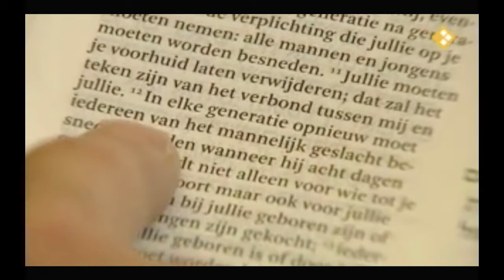Meerderheid kinderurologen tegen jongensbesnijdenis (English subtitles)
Majority of Pediatric Urologists condemns circumcision of boys.
Nova - November 2009
English subtitles see YouTube in settings.

De overgrote meerderheid van de kinderurologen in Nederland vindt dat een arts een besnijdenis bij jongens onder de 12 jaar niet moet doen als er geen medische reden voor is.

Meebeslissen
Volgens de Utrechtse kinderuroloog Tom de Jong vinden de urologen dat een kind moet kunnen meebeslissen over veranderingen aan zijn eigen lichaam. Volgens de Nederlandse wetgeving geldt dan de grens van 12 jaar. De Jong heeft vanavond het standpunt van de urologen overgebracht tijdens een besloten vergadering bij de Koninklijke Maatschappij voor de Geneeskunst in Utrecht.

Besnijdenis
In Nederland worden jaarlijks ongeveer 15.000 moslimjongens en enkele honderden joodse jongens besneden. De KNMG is vandaag de discussie gestart over jongensbesnijdenis. Nu er een wet is die meisjesbesnijdenis verbiedt, wil de artsenorganisatie ook een standpunt innemen over de besnijdenis van jongens. Tom de Jong: "Het is natuurlijk enorm verbazingwekkend, dat meisjesbesnijdenis wettelijk verboden is en dat je daarvoor de bak indraait, terwijl er geen enkele discussie is over de wenselijkheid van jongensbesnijdenis."

Ingrijpend
Volgens De Jong is jongensbesnijdenis ingrijpender voor het lichaam dan lichte vormen van meisjesbesnijdenis. De belangrijkste reden dat hij zich uitspreekt tegen jongensbesnijdenis is dat je hiermee het kind een brandmerk geeft van zijn eigen cultuur. "Terwijl je helemaal niet zeker weet of een kind die cultuut later wil volgen."

Complicaties
1 op de 5 besneden jongens krijgt in de loop van zijn leven last van een te nauw plasgaatje en daarvoor behandeld moet worden, aldus De Jong. "En je hebt natuurlijk kans op kleine complicaties, zoals wondinfecties, nabloedingen, gaatjes in de plasbuis, tot en met hele erge complicaties zoals het verlies van de hele penis."

Zeggenschap
NOVA sprak ook met plastisch chirurg Refaat Karim. Hij heeft zich vanavond namens de plastisch chirurgen tegen jongenbesnijdenis uitgesproken. "Het gaat erom dat we jonge kinderen iets aandoen waar ze geen zeggenschap over hebben. Het is waanzinnig goed dat we in Nederland hebben besloten dat we vrouwelijke kinderen beschermen, maar het is jammer dat we de mannelijke kinderen aan hun lot overlaten."

Verzet
De plastisch chirurgen en de kinderurologen zijn tegen een verbod op jongensbesnijdenis omdat dat teveel verzet bij religieuze groeperingen zou opleveren. Uroloog De Jong: "Ik denk dat een verbod niet echt zal werken, hoewel je dat tegen de achtergrond van de meisjesbesnijdenis wel zou moeten zeggen. Ik hoop dat we, door een duidelijk standpunt in te nemen, via de weg van de geleidelijkheid mensen langzamerhand tot een ander inzicht kunnen brengen."

NOVA spreekt met twee artsen die vanavond aan de discussie deelnemen: de woordvoerder van de kinderurologen,Tom de Jong, en de woordvoerder van de plastisch chirurgen, Refaat Karim. Verder een gesprek met rabbijn Menno ten Brink, hij spreekt namens de Liberaal Joodse Gemeente, en Mehmet Yamali, woordvoerder van de Fatih Moskee in Amsterdam.